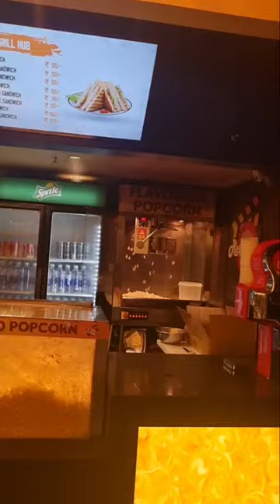Asian Cinemas...Asian Sridevi Mall@ Hanmkonda...watched Kushi Movie 1st Day...Super Movie....🫰🫰👌👌